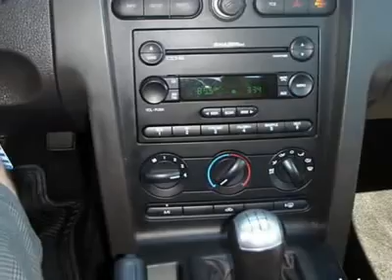2006 Ford Mustang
2006 FORD MUSTANG

Don't miss this 2006 Ford Mustang. It's equipped with  transmission and features a Black exterior. With 43558 miles, you?ll want to take this car home. Make a great choice today.